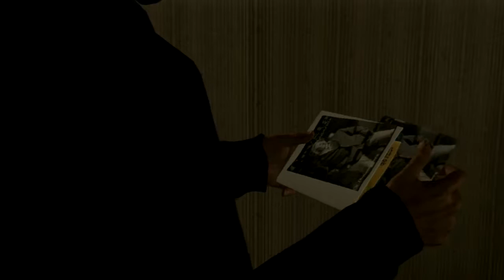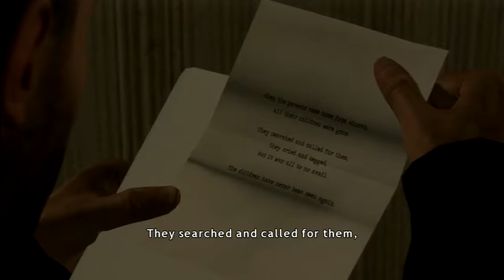Heavy Rain Walkthrough Chapter 02 Father And Son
Heavy Rain gameplay walkthrough of chapter 02 Father And Son for Ps3. My Heavy Rain walkthrough will feature all of the story chapters from the beginning to the end of the game.

Heavy Rain is an interactive drama action adventure game developed by quantic dream and published by sony computer entertainment and was released in February 2010. The player assumes control of one of four characters involved in the mystery of the origami killer. The gameplay revolves around the player performing actions highlighted on the screen relating to motions on the controller.